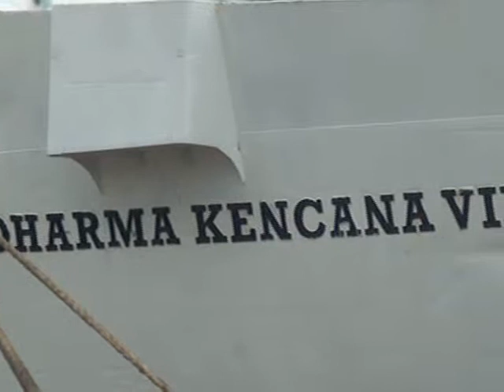KUPANG CYPOX PISANG BUSUK 01